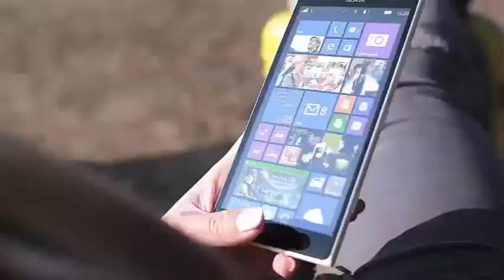'Teen Mom 2' Briana and Javi's breakup episode is really shocking!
Briana DeJesus and Javi Marroquin Break up in Over-the-Top 'Teen Mom 2' Split The viewers of Teen Mom 2 were finally able to witness the breakup of Briana DeJesus and Javi Marroquin first hand when the episode aired on Monday night. The spectators learned that the friction ignited between the two after DeJesus' visit to Marroquin in Delaware.

Marroquin tried to pressure DeJesus on several things, such as moving to Delaware and advising him not to post on social media about his next plastic surgery (after he had offered him half-hearted, of course). Needless to say, they had finished as a couple once the trip ended.

"I felt controlled," said DeJesus. "I felt he was trying to manipulate me in a situation where I did not want to be."

The spectators realized that DeJesus was not totally innocent in the break once his ex got involved. It was assumed that Marroquin would take care of DeJesus and her friend after they left the plastic surgery, but DeJesus turned to his ex, Dre, for help.

"Javi will be crazy when he sees who takes care of us," he told his friend.

Even before the division was official, Marroquin turned to his own former co-star, Kailyn Lowry, and told him that he planned to break with DeJesus.